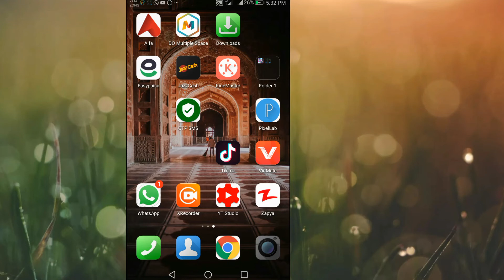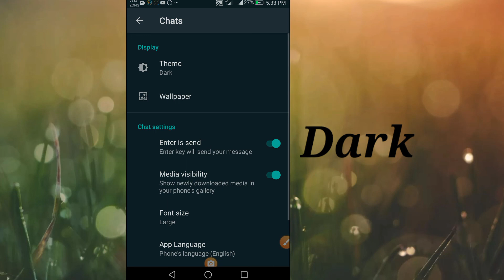how to Enable Dark mode whatsApp all phone 2020